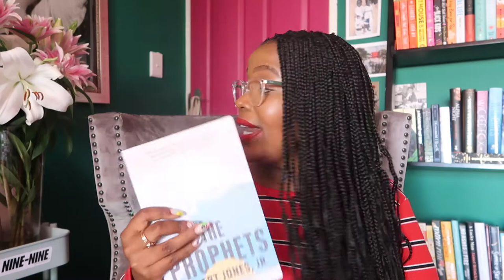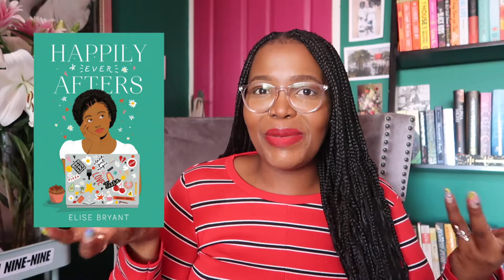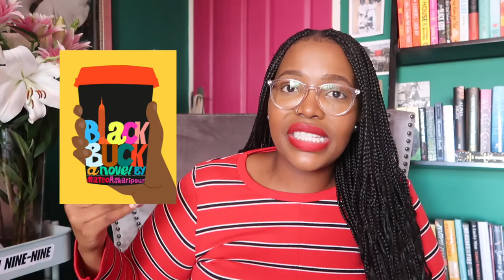|| Anticipated January Book Releases || Books I Am Excited About Coming Out This Month ||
The best thing about a new month. Are the new books that are coming out! This video highlights the 6 books I am excited about that are releasing in January 2021...